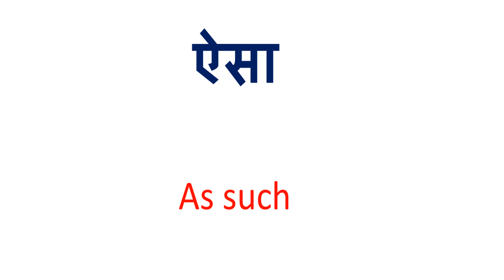ऐसा को इंग्लिश में क्या कहते हैं | Aisa in English